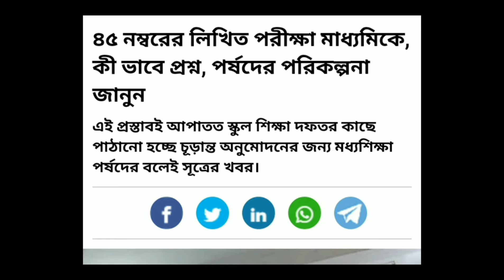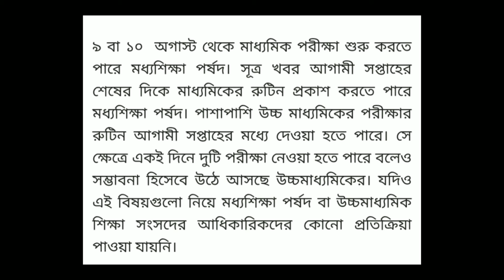মাধ্যমিক পরীক্ষা 45 নম্বরের হবে/ উচ্চমাধ্যমিকে সব বিষয়ের পরীক্ষা হবে না